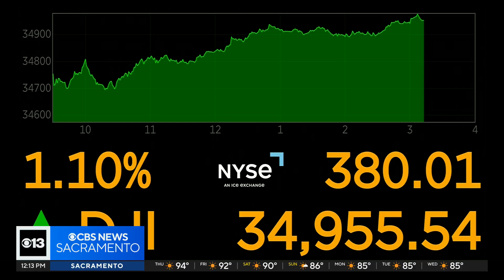Hunter Biden indicted on federal gun charges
The four-page indictment returned by the grand jury convened in Delaware charges Hunter Biden with three felony counts stemming from his possession of a Colt Cobra 38SPL revolver in October 2018, which prosecutors previously said he unlawfully possessed for 11 days.